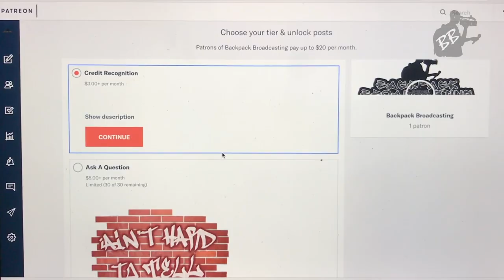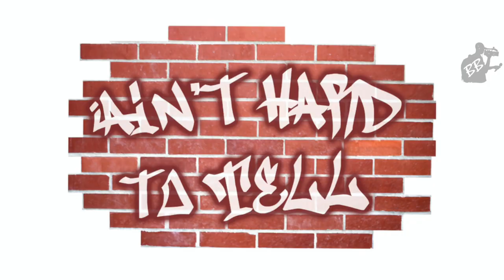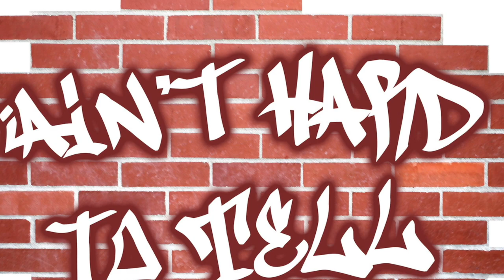Priya Desai, Sports Illustrated | Ain't Hard To Tell Podcast (Ep 133)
Sports Illustrated reporter, Priya Desai joins Bryan & Dex to discuss her career as a sports journalist from NY1 to Sports Illustrated, the lack of diversity in sports journalism, starting the creation the SI News Guild and the importance of minorities staying united in sports journalism.

0:50 Hey Priya
3:20 Priya's journalism journey
8:50 Addressing issues in media companies
28:19 Companies not really addressing police brutality + unionizing
43:52 Pittsburgh Post-Gazette
50:12 Are we seeing real change?